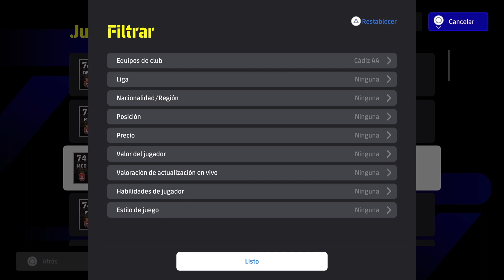🎮🔥 eFootball 2024 TODOS LOS JUGADORES DEL CÁDIZ🔥🎮